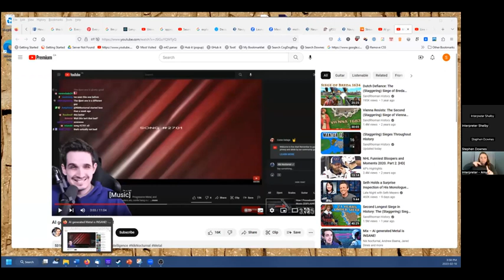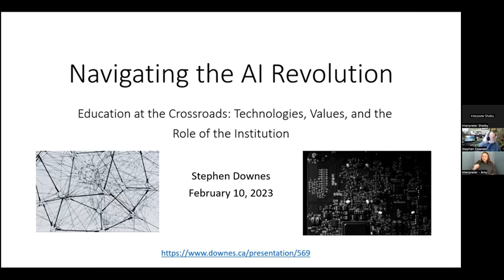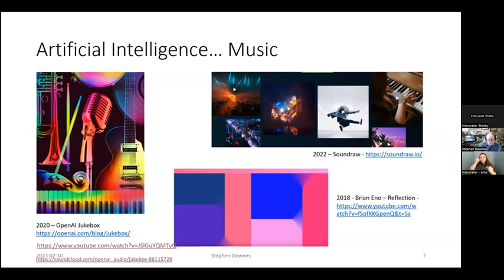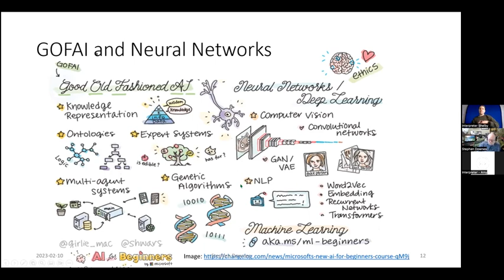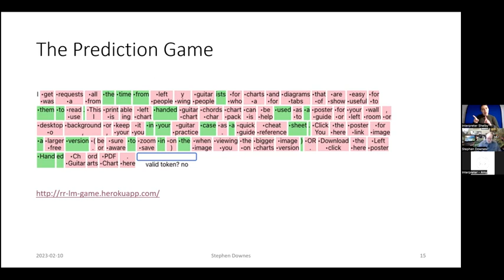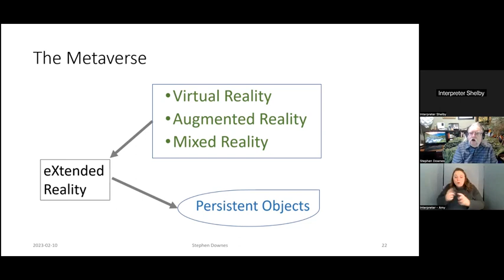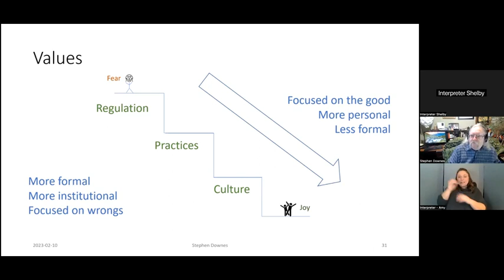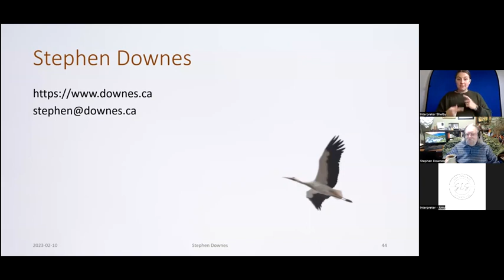Navigating the AI Revolution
This presentation looks at the role of higher education institutions and how it changes in light of recent AI technologies.